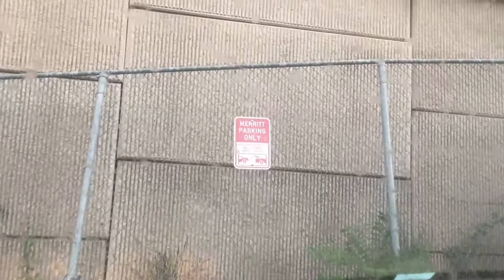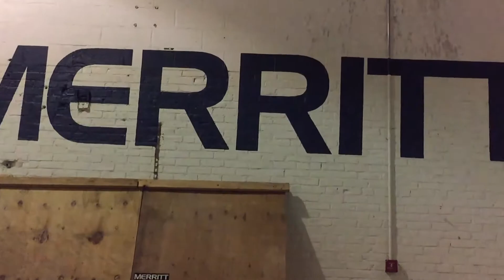Merritt Warehouse Session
After the Scotty Cranmer Jam we drove south to New Jersey and met up with Montana Ricky for a session at the Merritt Warehouse.

This place was so much fun and the ramps were awesome!